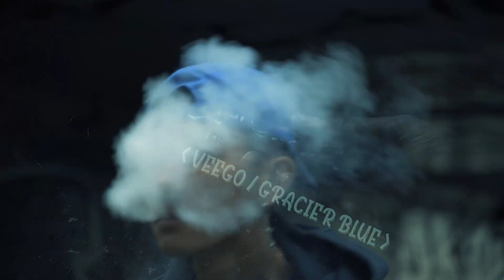VỊT LỘN XÀO ME | VAPE HÀ NỘI | VHN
Director: Nguyễn Hồng Quân
Skater: Anh Trần
Post Production: VHN
Mini Beeper
Origin Mini
Nasty Fix Go
OXBAR BX3000
Oxva Xlim
The GodFather